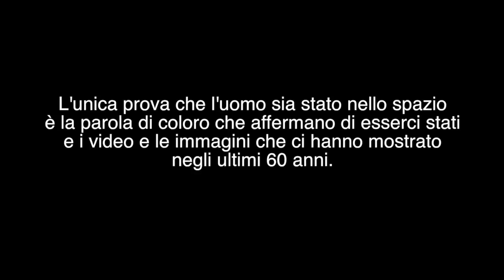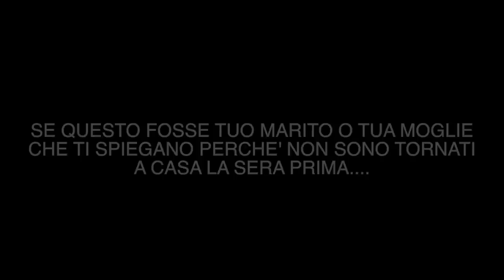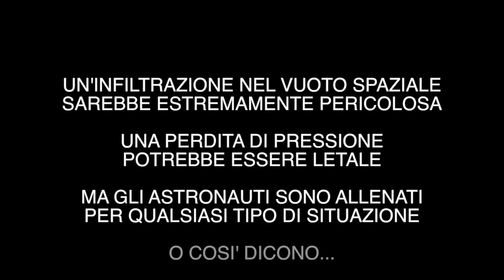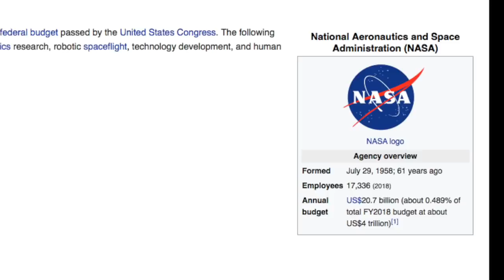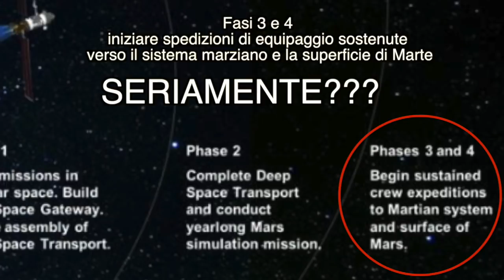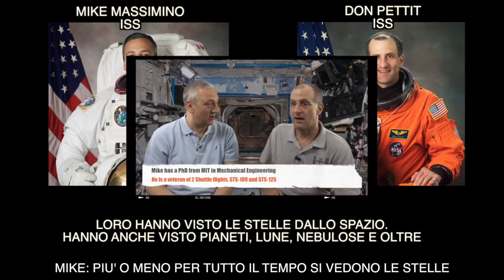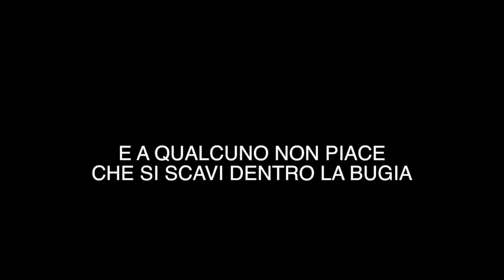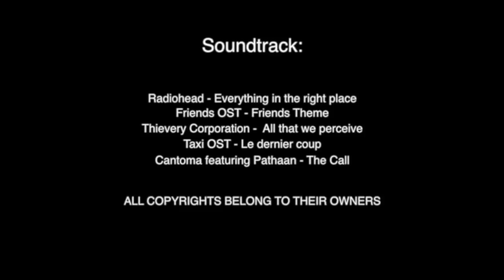THE LIE - EPISODE 1 (ITA)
Un' analisi delle missioni spaziali da una prospettiva diversa.